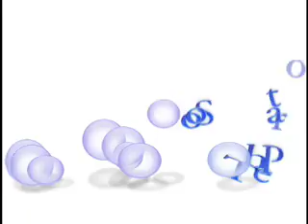STARS Presents-Circle of life